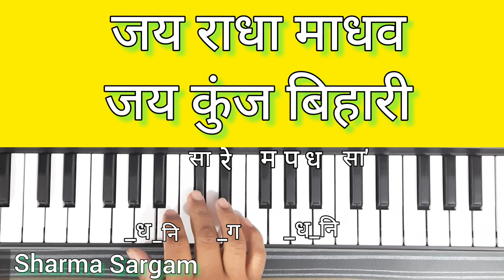Jai Radha Madhav Jai Kunj Bihari | Krishna Bhajan Easy Piano Harmonium Tutorial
जय राधा माधव जय हो कुंज बिहारी | Krishan Bhajan easy piano Harmonium Tutorial ||

jai radha madhav jai kunj bihari easy piano turorial,